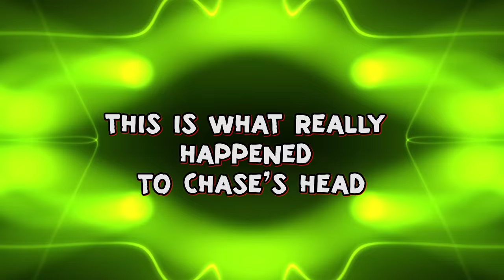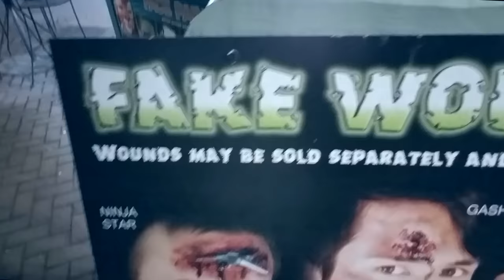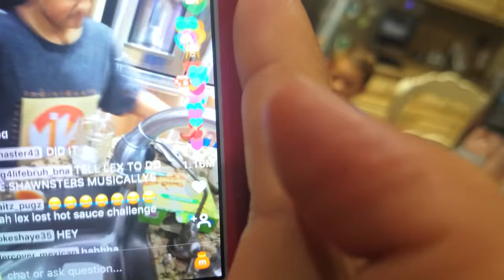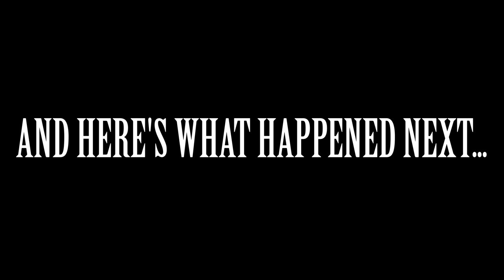What's Inside the Bag? (FV Fam Throwback Ninjas Visited Chase Vlog)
I don't like Ninjas for what they did to my boy ;)
🆕 FGTeeV Out of Time Book